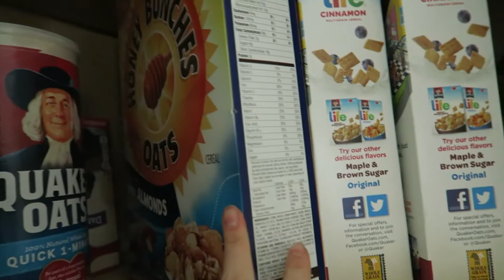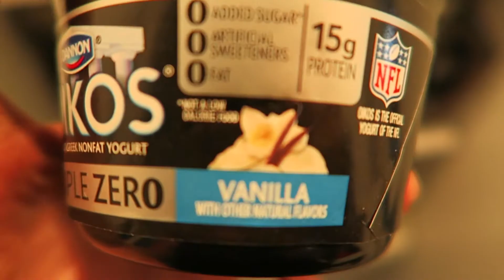Home Workout With Baby | Grocery Shopping | BACK TO FIT Vlog 3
In this episode it snows A LOT. I do a quick home workout and get some mostly healthy groceries.